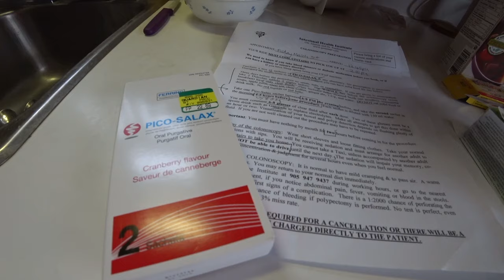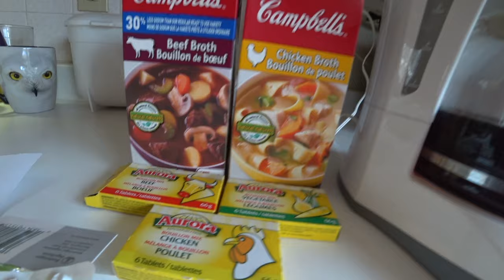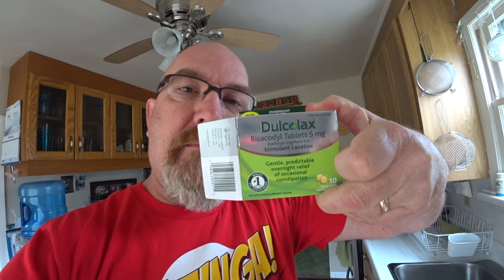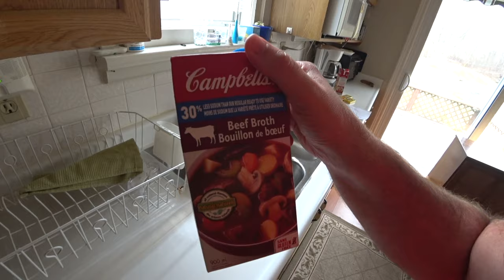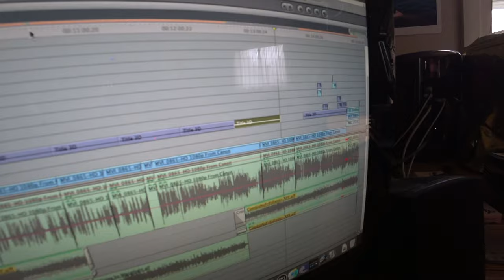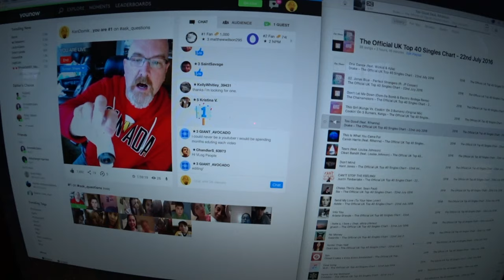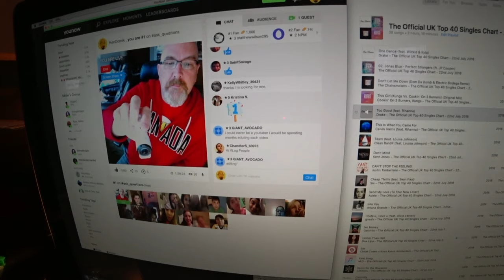The Day Before My Colonoscopy